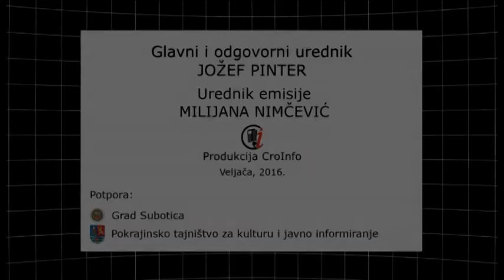Vijesti - 25 02 2016 - CroInfo